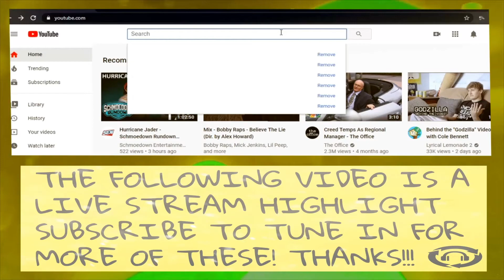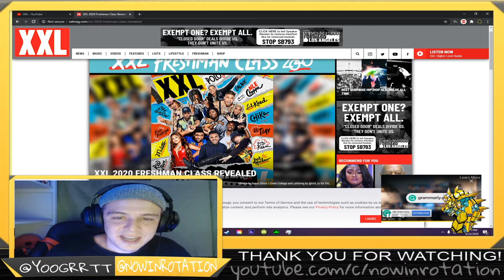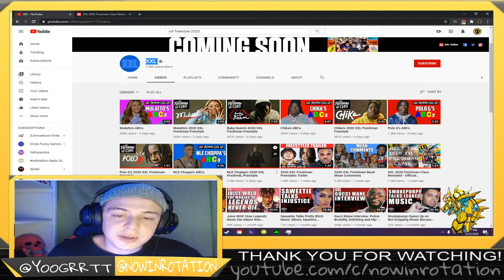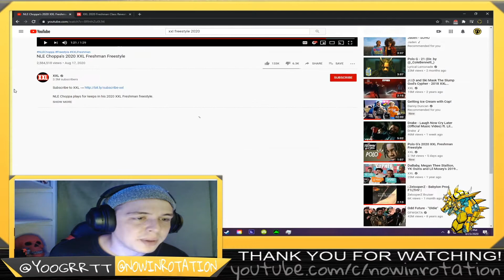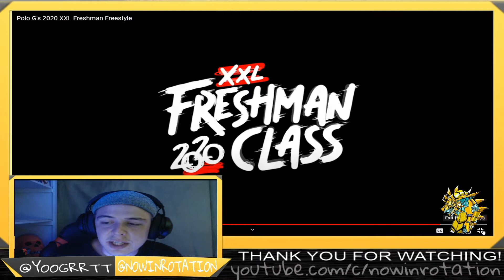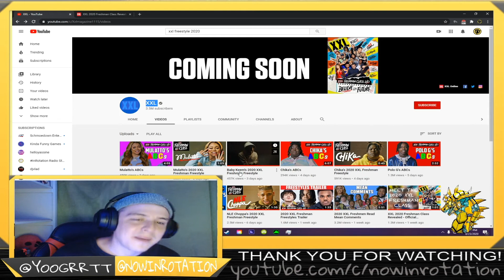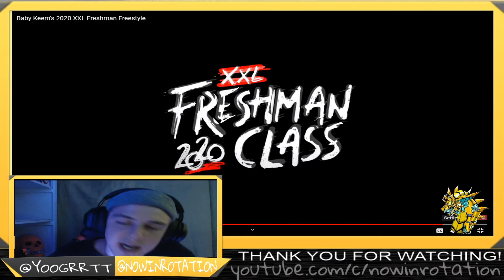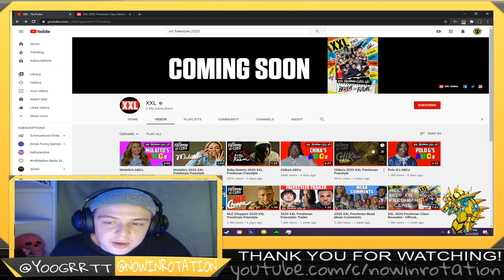NLE Choppa, Polo G, Chika, Baby Keem, Mulatto - 2020 XXL Freshman Freestyle *REACTION* PT. 1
BRAND NEW CONTENT WEEKLY!!!

INROTATION RADIO STATION - NEW VISUALS WEEKLY!

SOCIAL MEDIAZ!!

FOLLOW NOW

FOLLOW GARRETT

$UPPORT!!!

ONE FREE MONTH OF GAMEFLY!